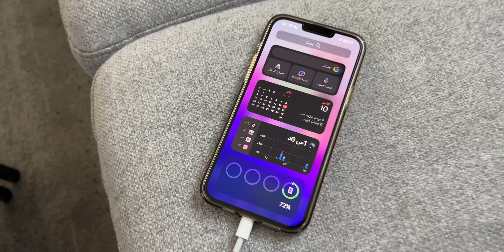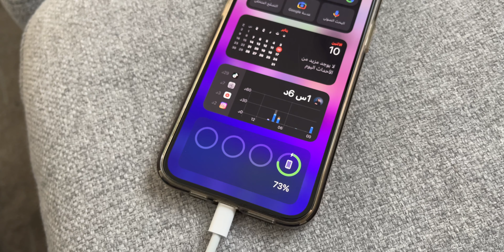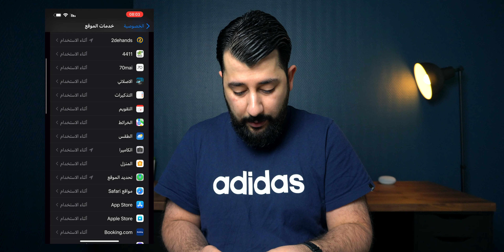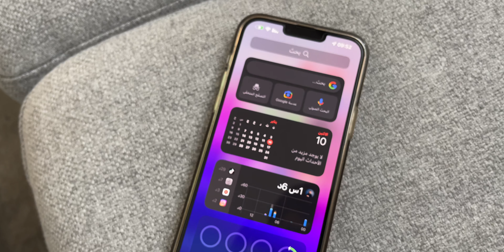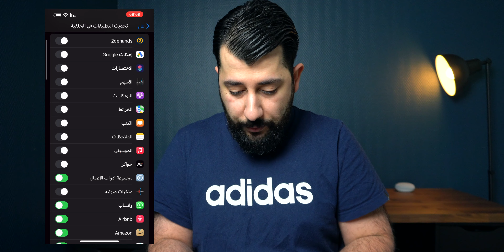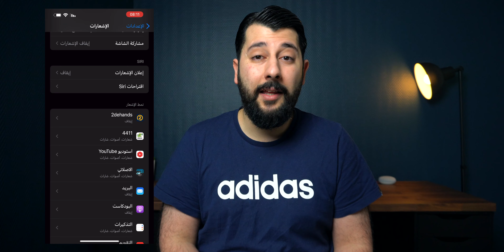زيادة عمر بطارية الايفون | اهم الاعدادات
كيف تحافظ على صحة بطارية الايفون بعشر خطوات